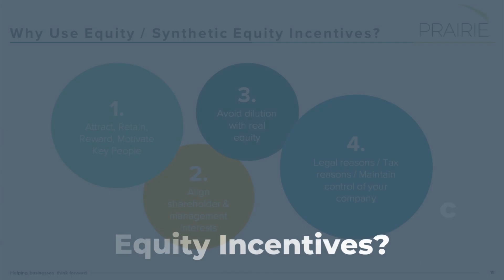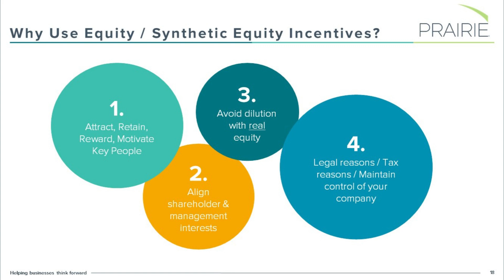Why Use Equity/Synthetic Equity Incentives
Many companies rely on a talented team of employees to reach organizational goals and overall growth. Equity incentives are commonly used to retain key people among other reasons. View this short video sharing the reasons why using equity incentives is a common strategy.

Watch the full webinar, "Benchmarking Strategies to Enhance the Effectiveness of Compensation Programs"